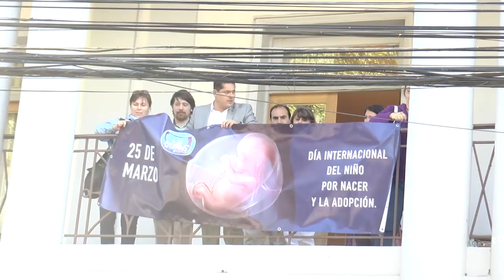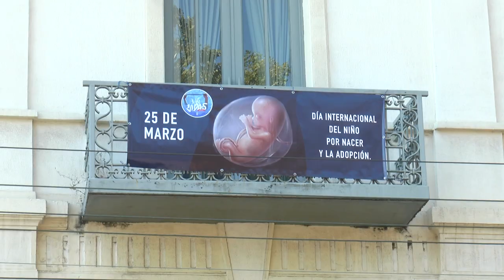Mujeres por Linares repudia lienzo de Maule Vida